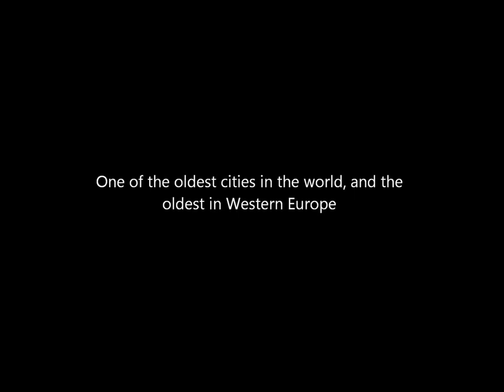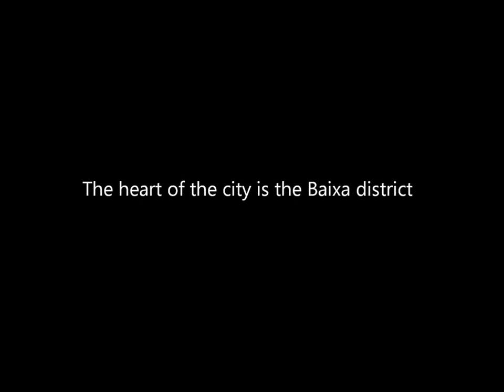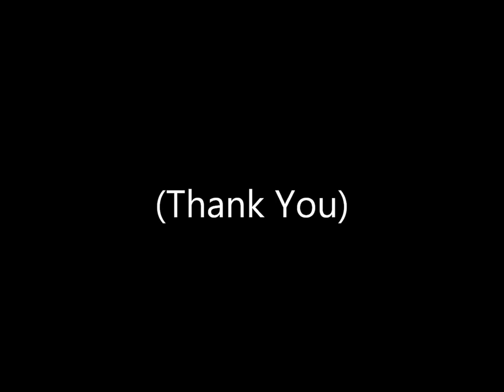Lisbon Portugal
Short video clips to give a glimpse of and a feeling for one of the oldest cities in the world. I neglected to mention the very first spot you'll see, São Jorge Castle, overlooking the city. Fascinating, historic, filled with things to see. Amazing spot. Also, have to give credit to the haunting beauty of the music by DEAD COMBO "Povo Que Cais Descalço."